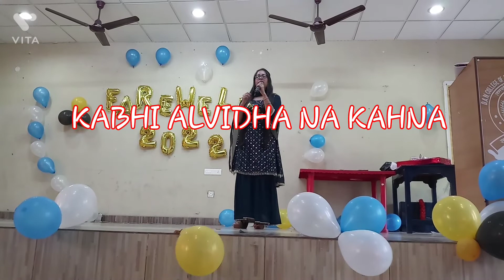FAREWELL 2022 ( KUCH LAMHE YO JADHE BANI) 22/08/2022